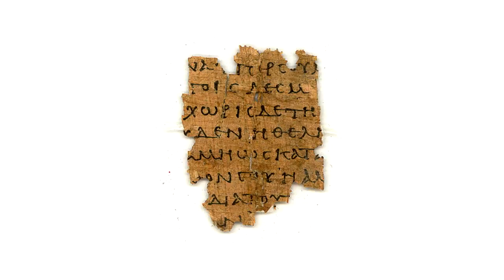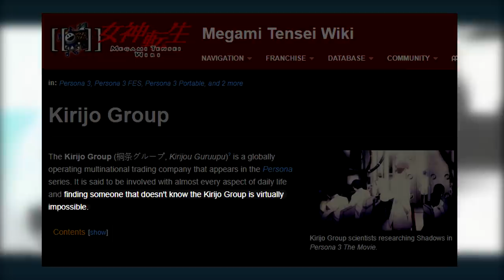As Histórias de Persona se Conectam?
Há muito tempo que venho querendo fazer esse vídeo. As histórias de Persona sempre se chocam com algumas referências, e eu quero dar a minha visão de o que elas são, abrindo espaço nos comentários para vocês conversarem comigo. Você acha que  As Histórias de Persona se Conectam?
Nesse vídeo eu menciono Persona 1, Persona 2, Persona 3, Persona 4 e Persona 5, além de outros Spin-offs, e falo bastante spoiler, mas eu avisei no começo então você não pode me culpar ¬.¬